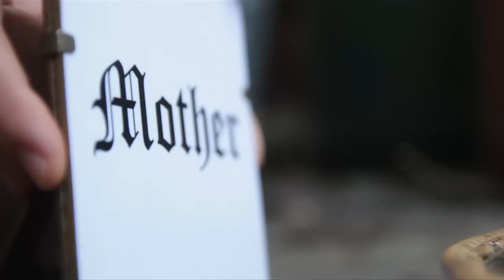Soul Surrender (Mother Earth)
Written by Bramm Lindentree.Composed by Bramm Lindentree and Michael Wheatley,Soul Surrender is a celebration to Mother Earth.
Vocals by Bramm and Sarah-Marie Marriott.
Filmed by Richard Michalak. Special thanks to Suzanne Banks.
Recorded at Nut N Butter Studio Sydney 2013.
Mastered by Sameer at Studio 301.